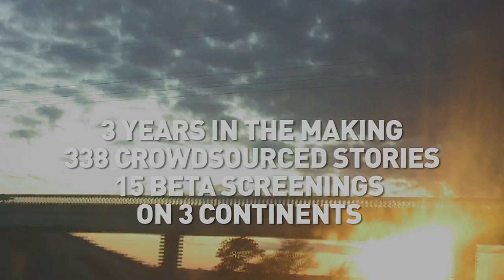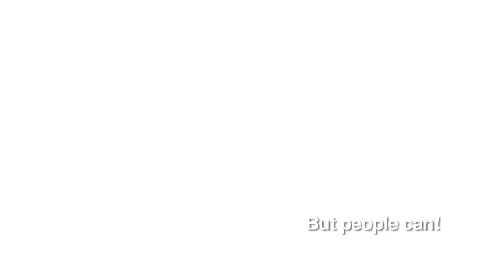Twittamentary Trailer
Twitter Documentary directed by @sioksiok and crowdsourced by social medians world wide.  Watch now muvi.es/w1008 -- all proceeds to charity